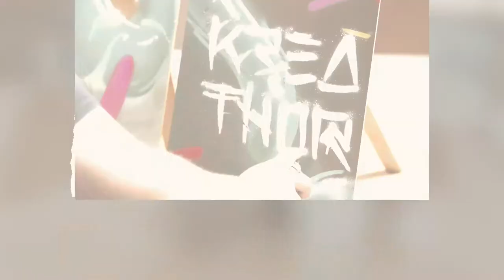Street Artist VS Photographer | Reves x Kreathorr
Photoshoot collab session with photographer Kreathorr in Belgium.

Painting a one hour freestyle with eels snake like characters on multiple panels. I dig it. It's different.